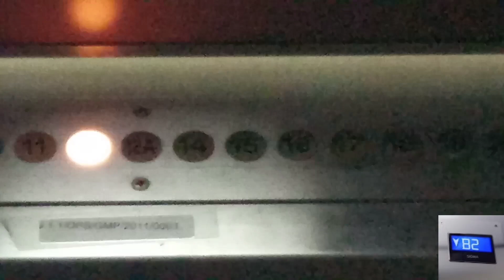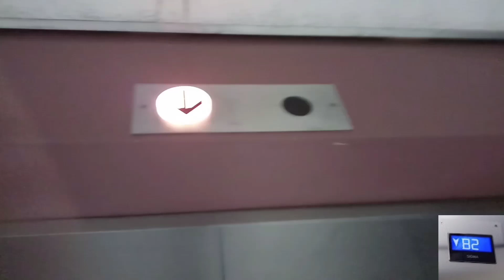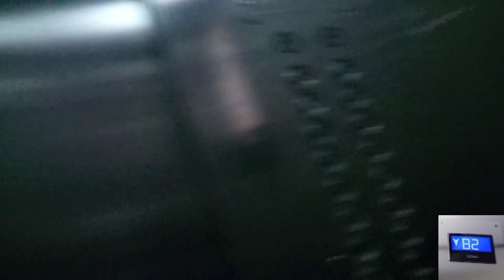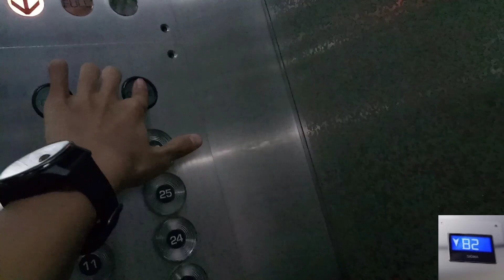Fast but Horribly Death - Trap Old Hitachi Elevator/ Lift at Gajah Mada Plaza Office Tower, Jakarta